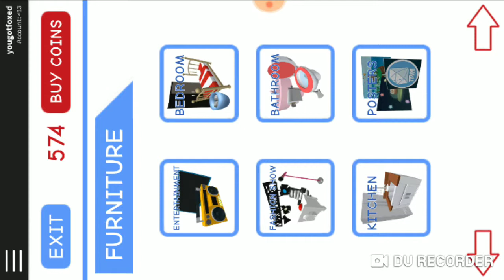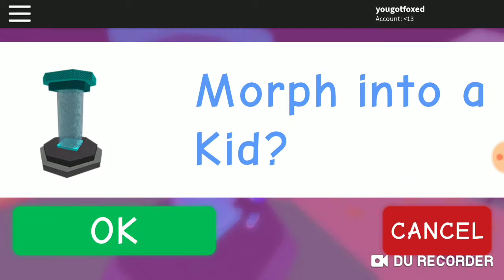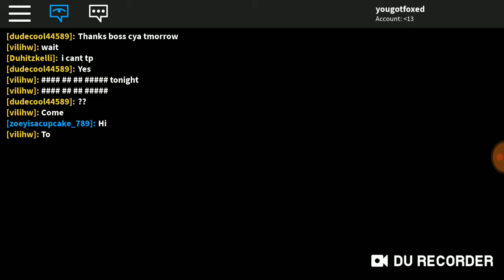I'm at Meep City!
I'm on meep city on Roblox it's so cool and I met a new friend!